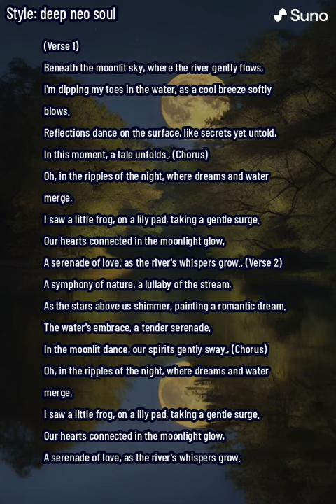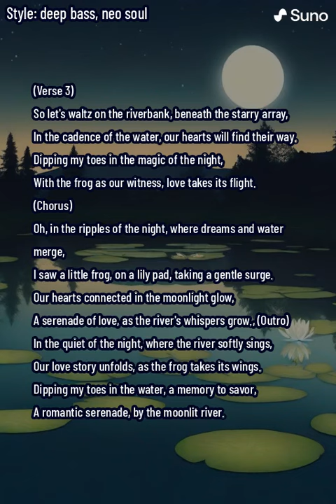SHOCKWAVE - Woman Loves Frog